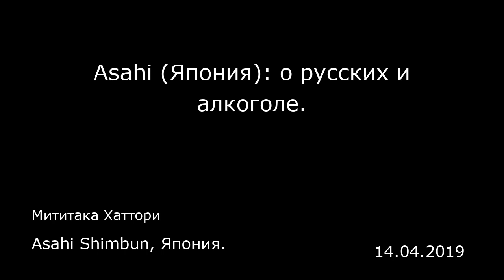Asahi (Япония): о русских и алкоголе. Asahi Shimbun, Япония.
Asahi (Япония): о русских и алкоголе.
Asahi Shimbun, Япония.
Мититака Хаттори
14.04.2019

В России полно пьяниц?  «Русские — пьяницы». Возможно, немало японцев считает именно так. Действительно, Россия — это родина водки, королевы крепких напитков. На самом деле, алкоголь даже повлиял на судьбу России. Горбачев, возглавивший СССР в 1985 году, серьезно отнесся к тому, что алкоголь вредит производительности экономики и здоровью народа, в связи с чем развязал антиалкогольную кампанию.  Тем не менее эта политика вылилась в трагикомедию в различных областях, и социальная, а также экономическая перестройка забуксовала. Одновременно она вызвала гнев пьющих, у которых было только одно развлечение — алкоголь, и в конечном итоге это привело к распаду СССР в конце 1991 года, а также отставке Горбачева. Первый президент новой России Ельцин вел себя так, что возник имидж «русский = пьяница». Ельцин был известен как большой любитель спиртного. Некоторые даже полагают, что благодаря этому ему удалось изгнать Горбачева, который был противником употребления спиртного. Став главой государства, Ельцин по пьяни совершил много эксцентричных поступков, которые широко освещали в японских телевизионных шоу.  На самом деле, в России пьют даже реже, чем в Японии  Тем не менее я хочу подчеркнуть тот факт, что русские пьют алкоголь реже в сравнении с японцами. В России спиртное, как правило, сопровождает какое-нибудь праздничное событие. Повседневное употребление без видимой причины считается неприемлемым.  Безусловно, есть те, кто пьет каждый день, однако в основном это люди, попавшие в зав...